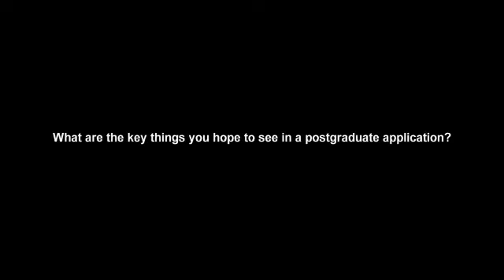How to apply: what are we looking for in postgraduate applications? (School of Arts)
Dr Tim Markham from the department of Film, Media and Cultural Studies discusses the key things he hopes to see in a postgraduate application.

Find out more about how to apply for a Master's course with our free online tutorial